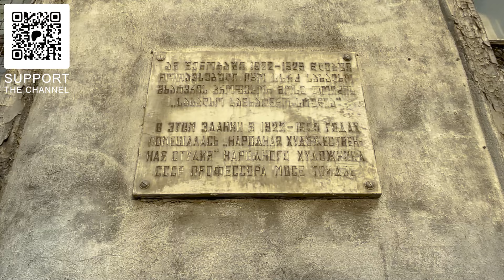Tbilisi Walks: Arnold Chikobava Street